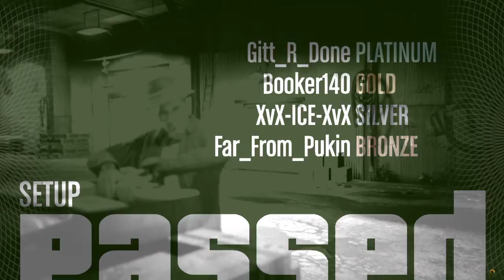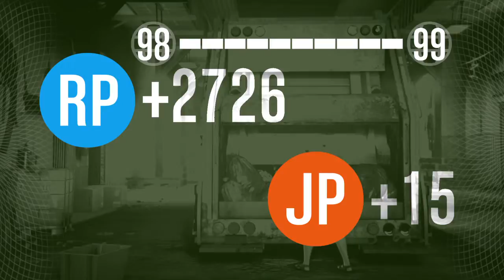Gta heist fleeca